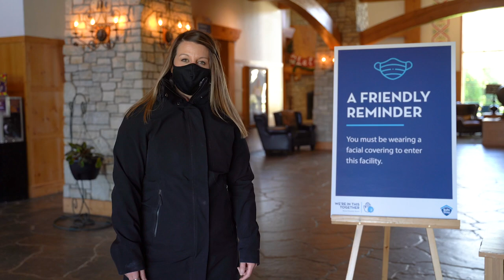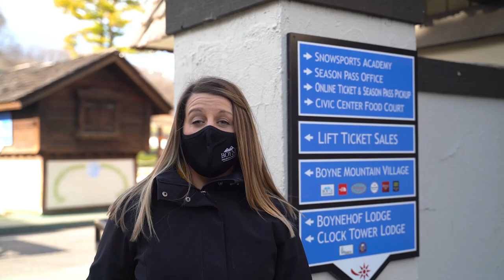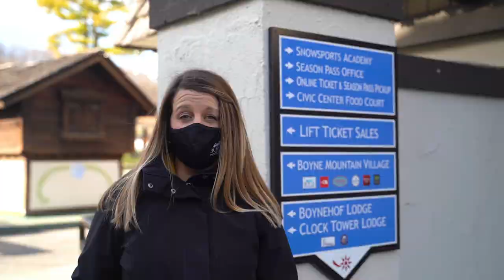What to Expect | Boyne Mountain Resort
The traditional ski experience will look different this winter and we're asking for your help to keep us safe and keep us open. To do so, we ask that you review our new policies and procedures so you know what to expect this season. We're all in this together, and we can't wait to welcome you back to the Mountain this year.